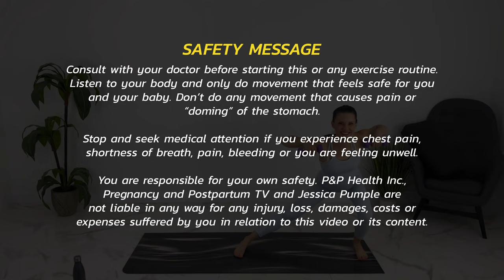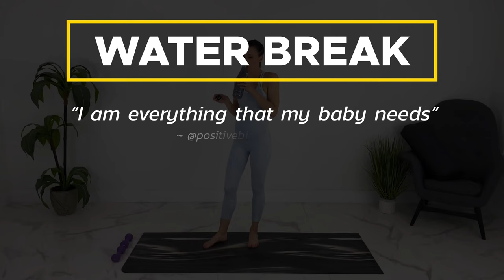Full Body Pregnancy Walking Workout | Low Impact | 30 Minute Pregnancy Exercises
30 minute full body pregnancy walking workout | low impact NO REPEATS! You will get a full body workout + cardio + a cool down stretch! Guide to cope with pain in labor

*Check with your doctor before trying any of these strategies or before starting this or any new exercise routine. Only do the movements safe for you in your pregnancy. You are responsible for your own safety.

FREE WEIGHT MANAGEMENT COURSE WITH REGISTERED DIETITIAN AND CERTIFIED DIABETES AND BARIATRIC EDUCATOR

"THE COMPLETE GUIDE TO HOW I HEALED MY 4-FINGER DIASTASIS RECTI GAP"

"THE BEST 4 SCIENTIFIC-BASED DIETS (LIFESTYLES) TO LOSE WEIGHT" with all 4 types of meal plans (KETO, PLANT-BASED, MEDITERRANEAN AND CALORIE COUNTING)

"HOW TO LOSE WEIGHT AND INCREASE BREAST MILK SUPPLY"

Jessica Pumple is a certified bariatric and diabetes educator, registered dietitian, and pre & postnatal fitness instructor.  She helps pregnant women stay fit, have healthy babies, and easier labors. She helps new moms with postpartum recovery, to heal and strengthen their core and lose the baby weight.